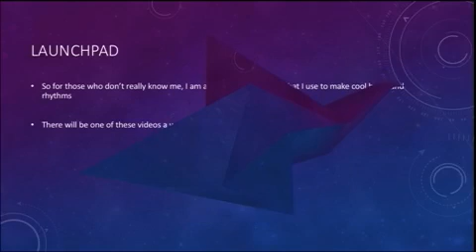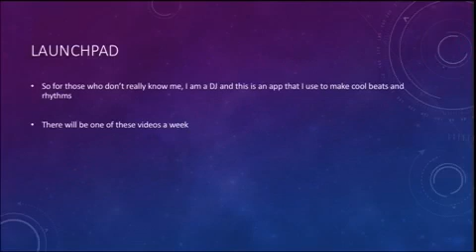My YouTube Channel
Some information about my YouTube account